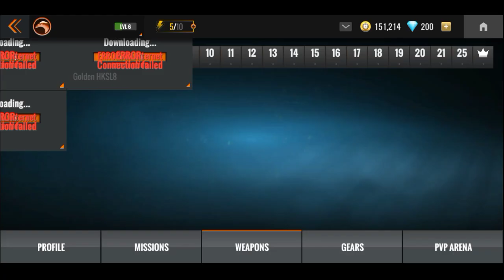RESCUE ON FIRE !! KILL THE SHOOTERS - SNIPER 3D - ANDROID GAMES OFFLINE